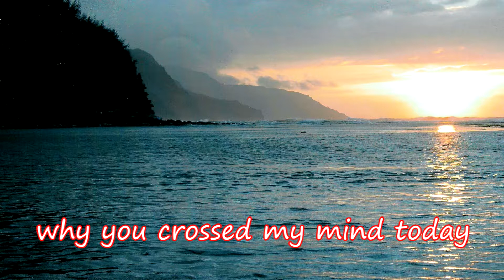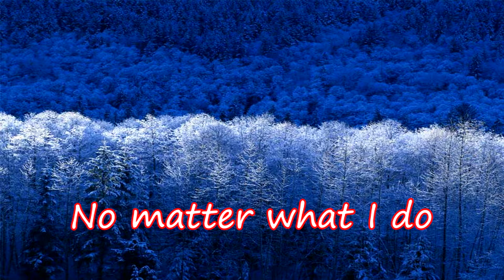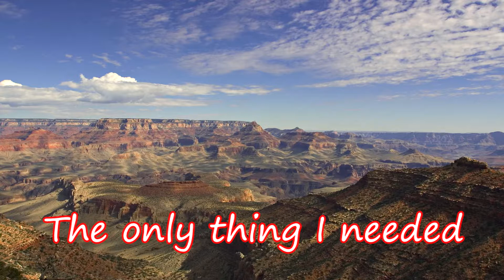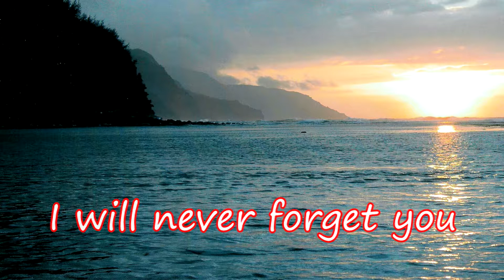A Place In My Heart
A Place In My Heart is a beautiful song, sung by Brenda, about missing someone dear to you.